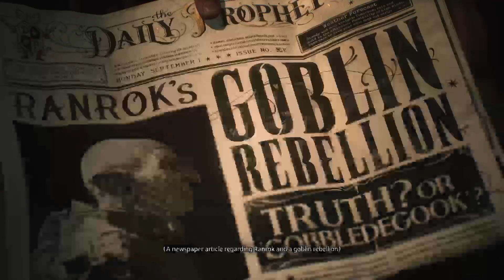🌌⏳🧙🏽‍♀️😱The Magikal Beginning😱🧙🏽‍♀️🌉⛺🧙🏽‍♀️Wizard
Dobby Wizardy has Arrived at Hogwarts for a Unforgettable Adventure.. -- Watch live